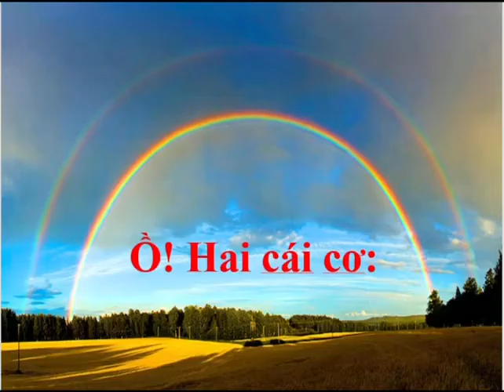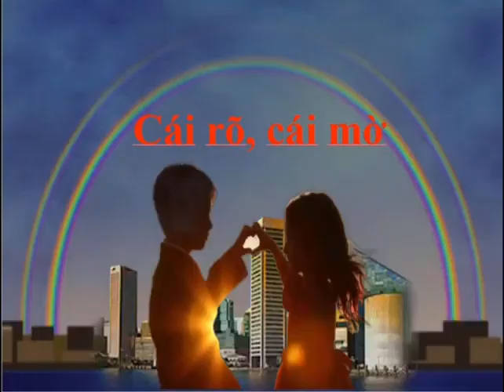Bài thơ Cầu vồng - Dạy trẻ đọc thơ diễn cảm - Chủ đề: Một số hiện tượng tự nhiên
Bài thơ Cầu vồng hết sức gần gũi với các bạn nhỏ và được rất nhiều trường mầm non đưa vào trong chương trình giảng dạy cho các bé.Chỉ với 8 câu thơ ngắn gọn, tác giả Nhược Thủy đã cho chúng ta thấy được hình ảnh của chiếc cầu vồng hiện lên hết sức gần gũi, quen thuộc, như được ai vẽ lên trên trời sau khi cơn mưa rào vừa tạnh với những sắc màu tím, xanh, vàng, đỏ,… vô cùng bắt mắt.
Khi tiếp xúc với các tác phẩm thơ giúp trẻ kích thích sự nhạy cảm về thẩm mỹ phát triển ghi nhớ, quá trình tư duy, giúp trẻ phát triển ngôn ngữ, hiểu biết về môi trường xung quanh. Từ đó vốn kiến thức của trẻ thêm phong phú và sinh động.
Lợi ích của việc cho trẻ đọc thơ:
1. Giúp trẻ học thêm nhiều từ vựng
Khi bạn đọc cho trẻ nghe một bài thơ thiếu nhi mới, đó cũng là lúc các bé dễ dàng học thêm nhiều từ vựng mới. Dễ hơn rất nhiều so với việc bạn dạy riêng rẽ từng từ. Tại sao lại như vậy? Đó là do cấu trúc nhịp điệu của các câu thơ, do việc gieo vần giúp trẻ dễ nghe, dễ ghi nhớ và nhanh chóng thuộc bài.
2. Phát triển sự nhận thức của trẻ về ngữ âm
Trẻ em đọc thơ theo nhịp điệu và các bé sẽ hiểu được về âm điệu, ngữ điệu và sự thay đổi giọng nói.
3. Phát triển kỹ năng ghi nhớ
Khi nghe một bài thơ cũng là lúc trẻ em học để lấy “mẫu” và trình tự sắp xếp các câu thơ, những nội dung lần lượt xuất hiện từ đầu đến cuối bài thơ. Khi trẻ bắt đầu nhớ được bài thơ đó, trẻ sẽ liên kết với các sự kiện âm thanh và hình ảnh, giúp phát triển kỹ năng ghi nhớ.
4. Phát triển khả năng thể hiện bản thân.
Những bài thơ thiếu nhi giúp bé tự do bày tỏ cảm xúc với “khán giả”. Đây là một hình thức thể hiện bản thân với sự sáng tạo của từ ngữ và xúc cảm để truyền tải thông điệp
5. Phát triển nhận thức về thể chất
Trẻ em khi đọc thơ sẽ cảm nhận được sự phối hợp của từng nhịp thở, cử động của miệng và các cử chỉ thể chất khác khi được sắp xếp và kết hợp theo nhịp điệu của bài thơ. Bé cũng sử dụng các cử chỉ và biểu cảm trên khuôn mặt để kết nối đầy cảm xúc với khán giả của bé.
Kênh Phương Nguyễn - Hiệu trưởng kể chuyện - Hiệu trưởng đọc thơ mang lại những bài thơ, câu chuyện, sự kiện và các hoạt động giáo dục mầm non hay tới các bé yêu, các cô giáo mầm non và quý phụ huynh. Thông qua các câu chuyện, bài thơ, hoạt động giáo dục, sách nuôi dạy con theo khoa học, những cuốn sách kỹ năng sống nổi tiếng thế giới sẽ mang lại vô cùng nhiều những kiến thức và lợi ích cho quý vị và bé yêu. Quý vị đăng ký kênh miễn phí Phương Nguyễn để cô giáo được kể chuyện, đọc thơ hay tặng bé yêu mỗi ngày qua đường Kết nối facebook ADMIN cảm ơn quý vị đã theo dõi và ủng hộ cho Kênh Phương Nguyễn - Hiệu trưởng kể chuyện - Hiệu trưởng đọc thơ Mong quý vị bớt chút thời gian ĐĂNG KÝ KÊNH, THÍCH, CHIA SẺ để thật nhiều quý phụ huynh, các cô giáo và bé yêu được xem và tham khảo. Kênh Phương Nguyễn - Hiệu trưởng kể chuyện - Hiệu trưởng đọc thơ luôn nỗ lực gửi đến quý vị và bé yêu nhiều video bổ ích thú vị nhất. Trân trọng cảm ơn quý vị!

Bài thơ Cầu vồng - Dạy trẻ đọc thơ diễn cảm - Chủ đề Hiện tượng tự nhiên -  Phát triển ngôn ngữ cho trẻ - Thơ cho trẻ mầm non - @Phương Nguyễn